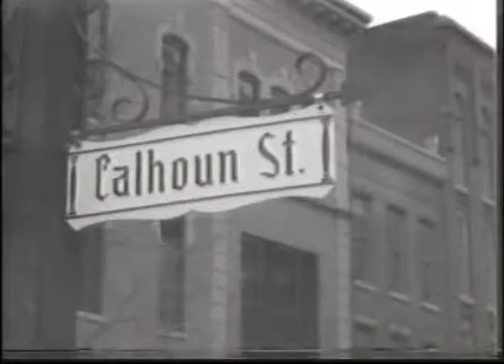Speakers And Leaders 2014 February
Speakers And Leaders is a television program promoting public speaking through Toastmasters and leadership using parliamentarian procedure from Robert's Rules of Order.

Baer Field Toastmaster Club 28th Anniversary

Host: Dave Wilkins
Speakers: Patricia Knaebe and Berniece Wilkins
Guest: Tom Haller, Toma Davis, Randy Crouch, Gisella Zukauski, and Doris Christman.